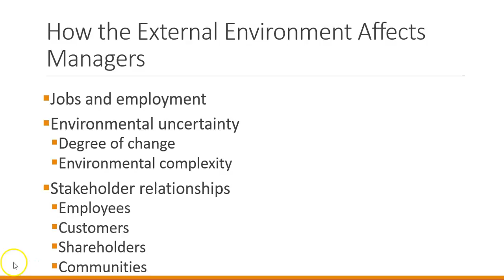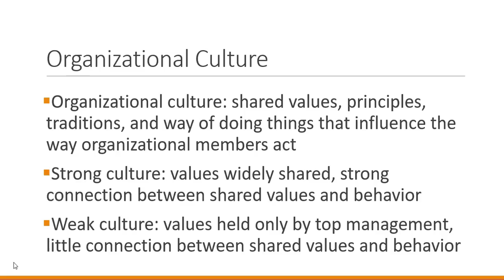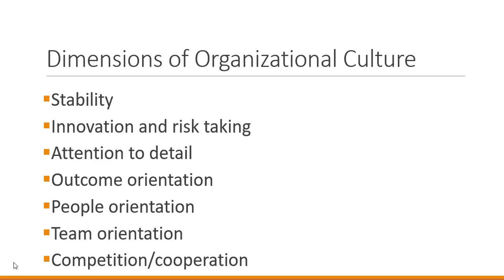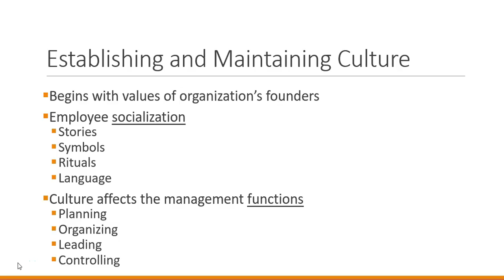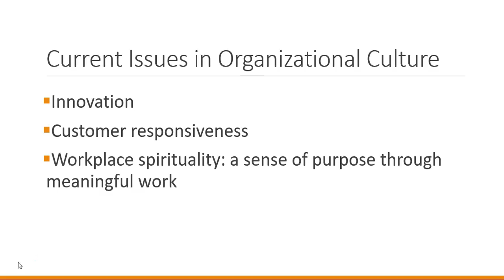Principles of Management: Understanding Management's Context 1